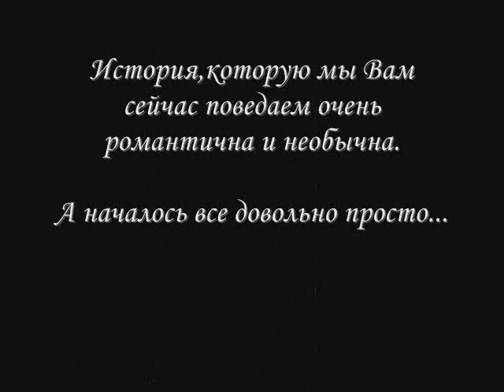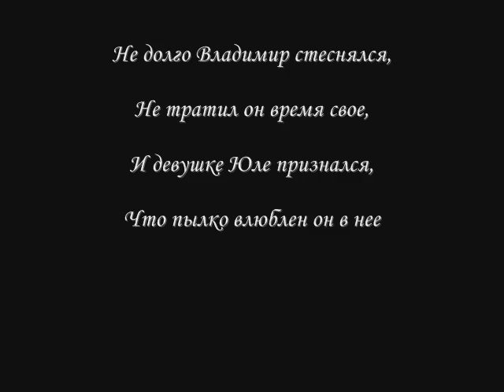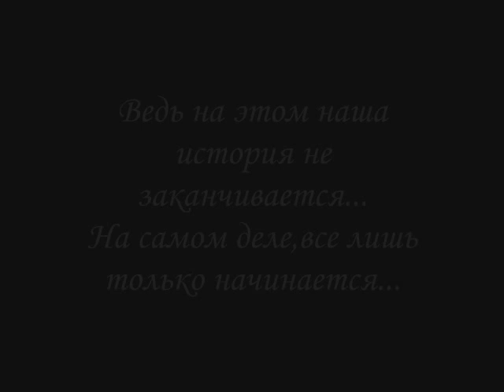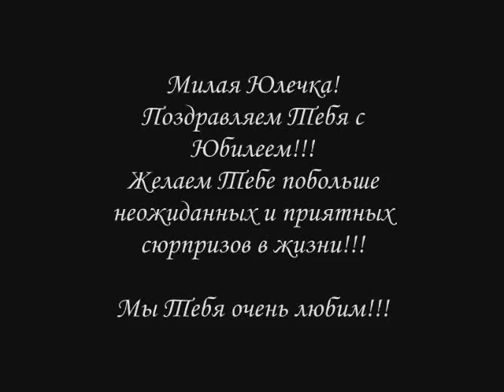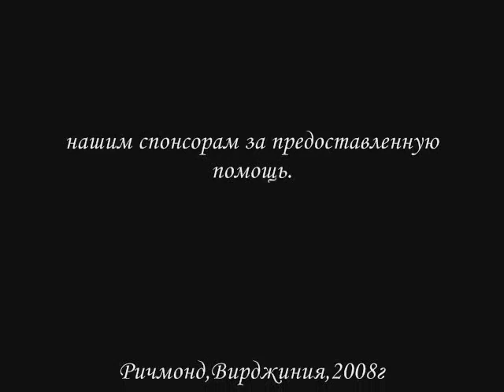Yulia's 25th Birthday SlideShow